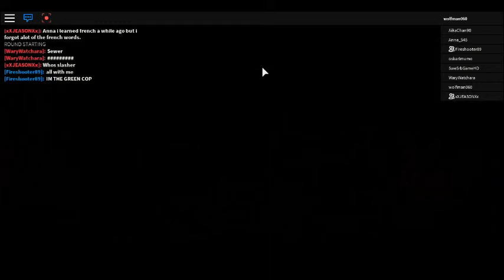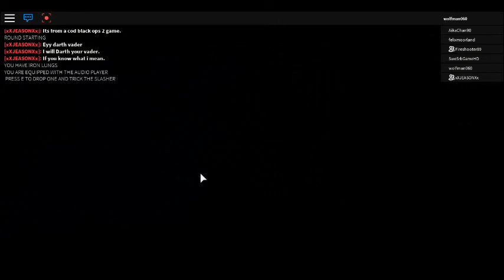Before the Dawn-4